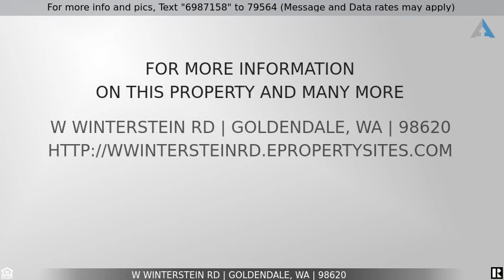Priced at $229,500 - W Winterstein RD, Goldendale, WA 98620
Home for Sale in Goldendale

Wonderful level farm ground with great view of MT Adams and the surrounding farm lands. Mt Hood in the distance. Good soil for hay and grass crops. Zoned Extensive Ag, 20 acre minimums. 15 minutes to Goldendale town center. Power and phone available at the County Road. Will need well and septic.  Owner open to terms with good credit history. New parcel number 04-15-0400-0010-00. Many options for homesites on this gently rolling pasture land.